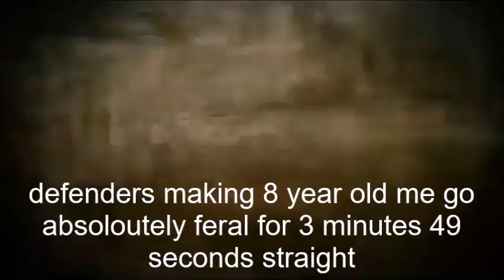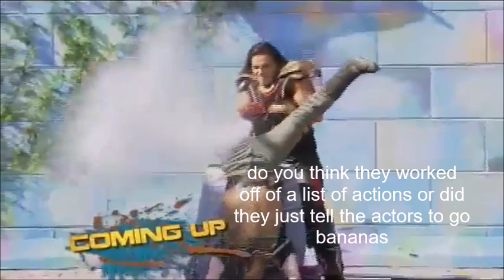Splat a lot defenders making 8 year old me go feral for 3 minutes and 49 seconds straight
I used to turn it off if Ballista wasn't one of the defenders